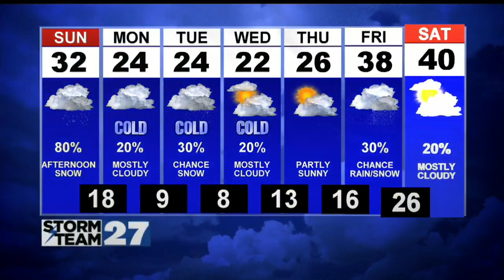Weekend Snow Chances